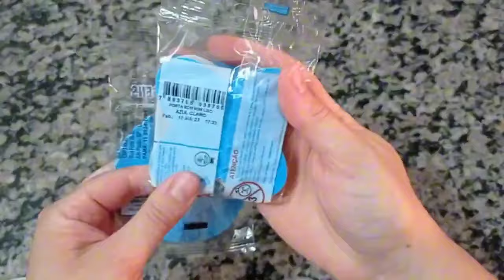Vem comigo preparar essa encomenda de mini trufas de festa 😋